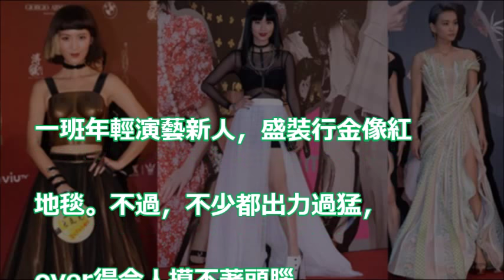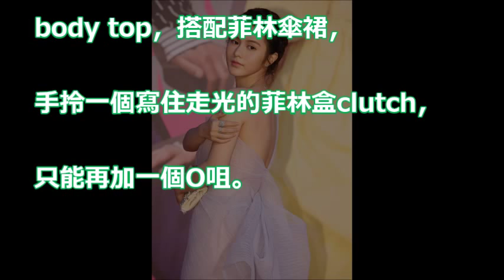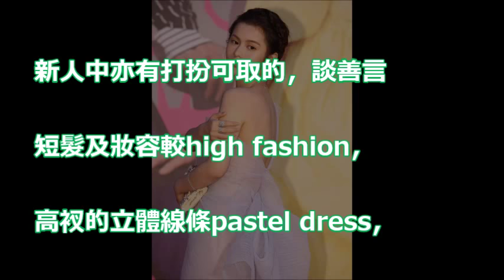【add即時．尚】金像紅地毯(1)： 青春系... 余香凝要「走光」 梁雍婷驚嚇黑白